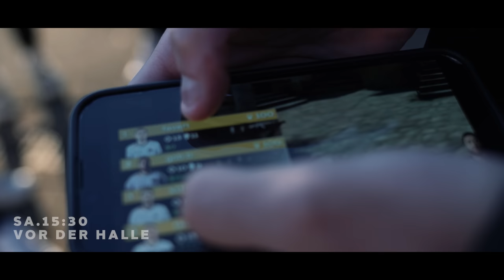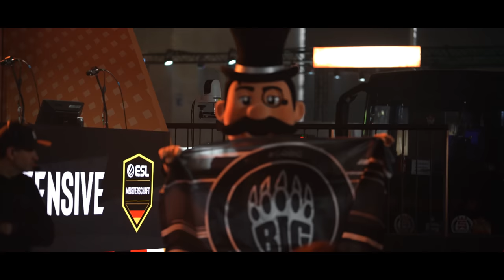WIR SIND DEUTSCHER MEISTER!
Wir sind Deutscher Meister 2022!

Erlebt mit wie wir es geschafft haben, das Jahr mit einem Knall abzuschließen!